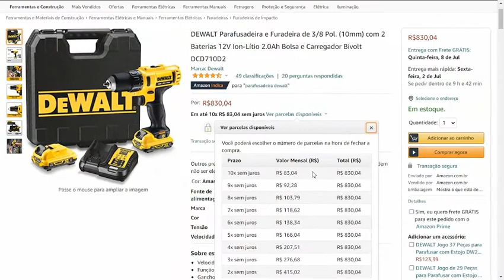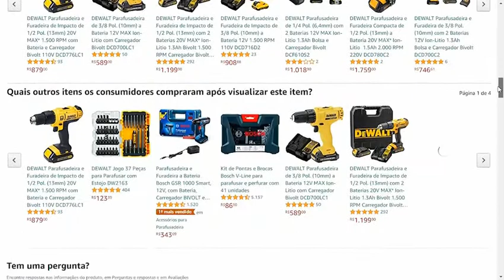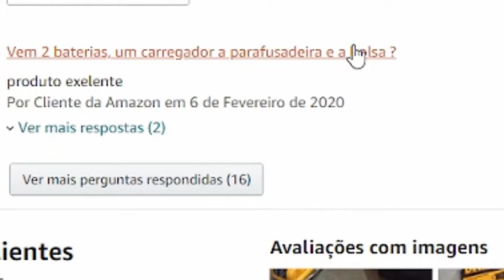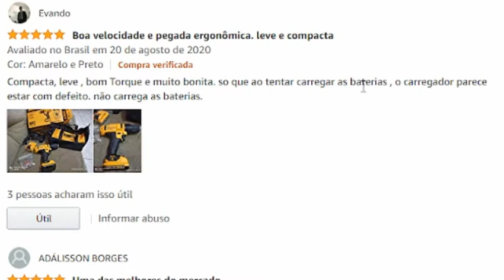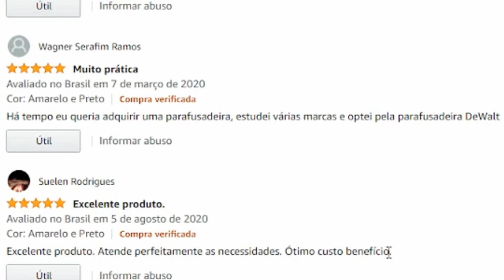Dewalt Parafusadeira e Furadeira 12v Com 2 Baterias e Bolsa e Carregador Bivolt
Dewalt Parafusadeira e Furadeira

Parafusadeira e Furadeira 12V Max Ion-Lítio faz parte da linha Sem Fio de ferramentas Dewalt. Para você que está procurando uma ferramenta com design leve e compacto, útil para fixação de madeiras, metal, concreto, estruturas metálicas, manutenção e muito mais!

Esta é a ferramenta ideal para seus trabalhos de marcenaria, mecânica e manutenção. Possui 15 posições de torque, 2 velocidades, capacidade de perfuração de 10mm para metais e 25mm para madeira, luz LED, mandril de aperto rápido que permite troca eficiente de acessórios que fornece praticidade e facilidade para você e seus projetos.

* Velocidade variável e reversível com trava de segurança no gatilho
* Função parafusadeira e furadeira
* Gancho para cinto
* Mandril sem chave
* Luz LED
* Compacta e leve
* Bivolt
* 12V MAX*
* Sem fio. alimentado por bateria
* Ideal para fixação de madeiras, metal e concreto, fixação de estruturas metálicas e manutenção em geral